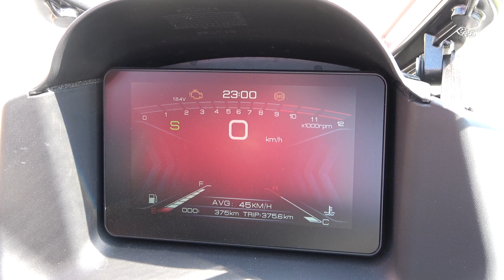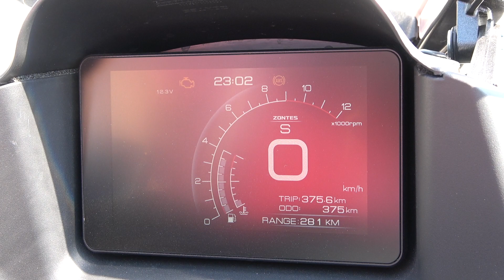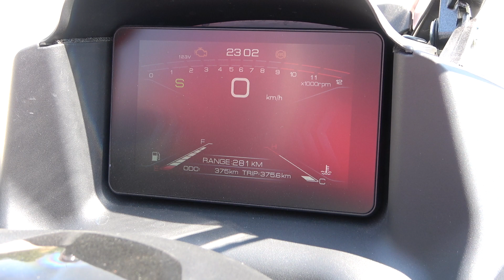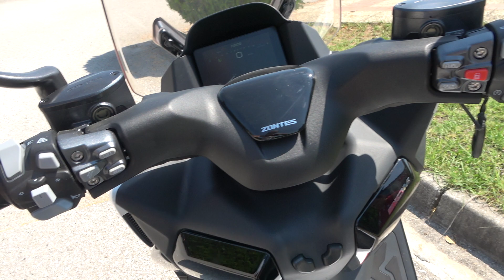The 2021 ZONTES M310 scooter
First look in Greece